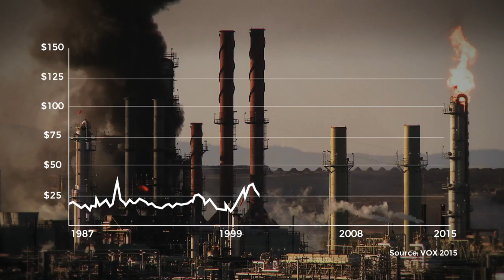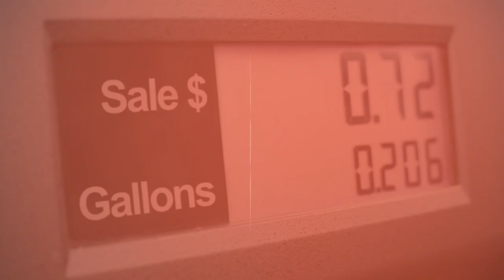Oil prices and the New Climate Economy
Oil price volatility is here to stay. While oil prices are low, it is a perfect time to phase out fossil fuels and introduce carbon pricing, as well move towards more stable renewable energy.